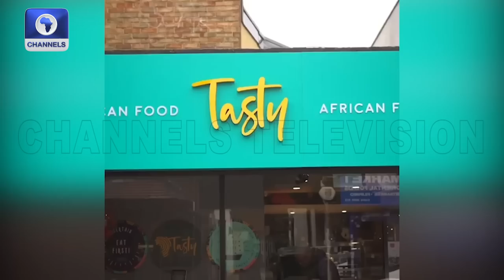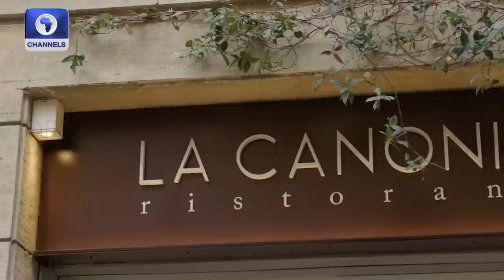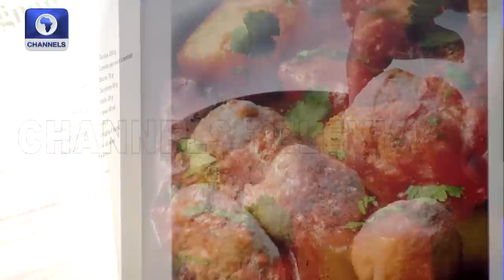How Italy-Based Chef Tracey Eboigbodin Infuses Nigerian Cuisine Into Her Recipe | Diaspora Network